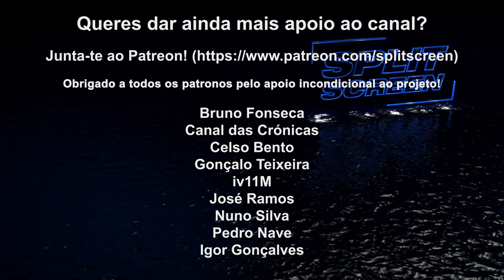XBOX SERIES S É O CAMINHO QUE QUERO PARA AS CONSOLAS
A Microsoft oficializou vários dos rumores que circulam há meses: Consola mais barata, a Xbox Series S a 299 euros; a Xbox Series X a 499 euros. Datas de lançamento e depois de ter gravado, mas ainda adicionado a informação em cartão no vídeo, a EA Pass sem custos adicionais no Game Pass. Nice move!

🔽🔽🔽 SETUP  🔽🔽🔽
Computador 1

PSN - RPARREIRA
STEAM - RPARREIRA
UPLAY - SplitScreenPT
ORIGIN - Split-ScreenPT